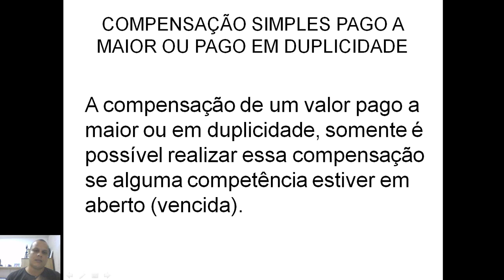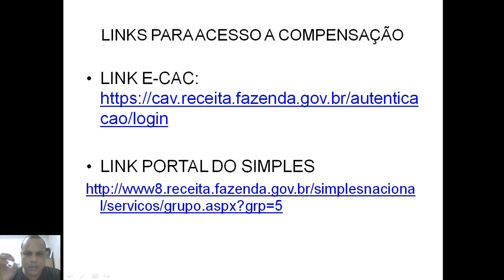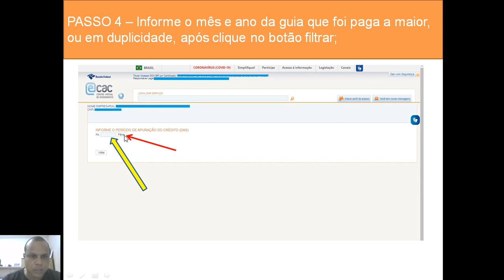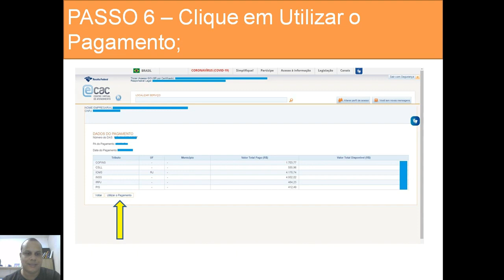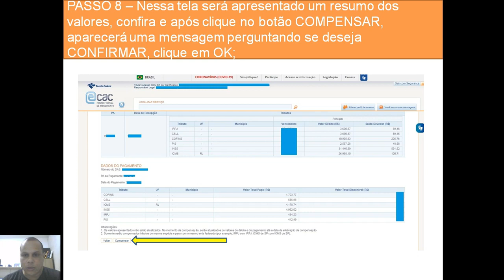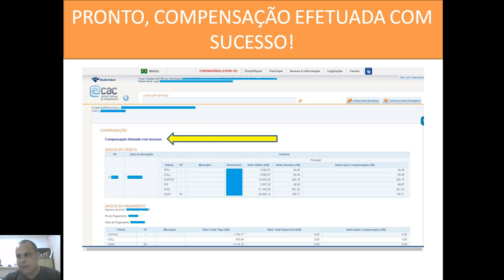Isso ajuda o contador gerar mais valor para seu cliente.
Não precisa entrar em desespero quando o cliente efetuar o pagamento em duplicidade da guia do simples nacional ou efetuar o pagamento a maior da guia do simples nacional, tem solução.